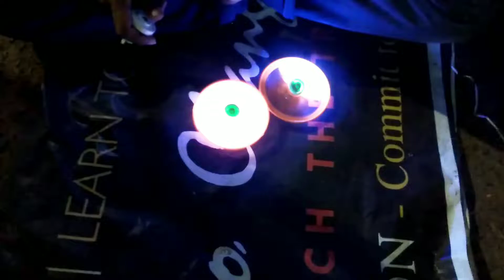হস্তশিল্প মেলা | Part 2 | Handcraft Fair | Best Fair In India | Art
হস্তশিল্প মেলা | Handcraft Fair | Best Fair In India | Art | Fair | Handcraft |  মেলা | বর্ধমান হস্তশিল্প মেলা